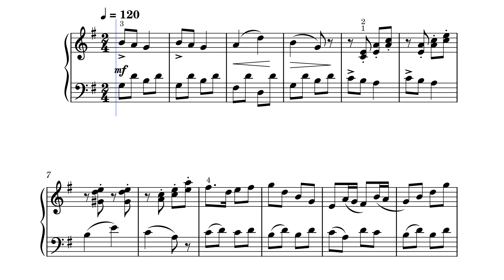Nikolaï Ladoukhine - Répertoire des enfants. Un léger malentendu (Sheet music - Partition)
Nikolaï Mikhaïlovitch Ladoukhine (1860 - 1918) était un théoricien de la musique et compositeur de l’Empire russe.

Il étudie au Conservatoire de Moscou dans la classe de solfège avec S. I. Taneyev (diplômé en 1886). Il y enseigna le solfège et l’harmonie (plus tard aussi l’instrumentation, professeur depuis 1904).

Il est l’auteur de nombreuses compositions : des Variations symphoniques pour un grand orchestre, le tableau musical « Au crépuscule », des pièces pour piano et violon, des romances, des chorales, des chansons pour enfants à une à trois voix. Il a eu une grande importance en tant que théoricien et enseignant : les recueils de solfèges écrits par lui pour une à quatre voix sont encore utilisés dans l’enseignement à notre époque. Il a également écrit « Expérience dans l’étude pratique des intervalles, des gammes et du rythme », « Une encyclopédie concise de la théorie musicale », « Un guide pour l’étude pratique de l’harmonie » et une collection d’exercices associés.

Parmi ses élèves, citons Alexandre Scriabine, Nikolaï Medtner, Alexandre Goedicke, Alexandre Goldenweiser et A.V. Nezhdanov.